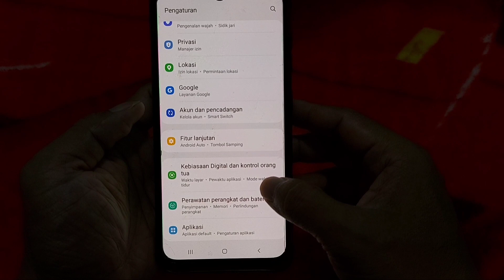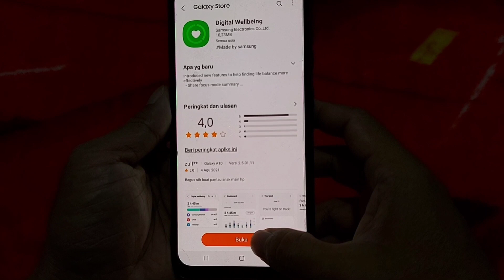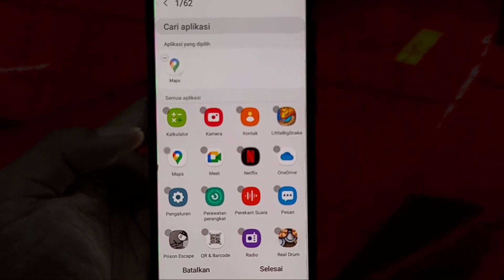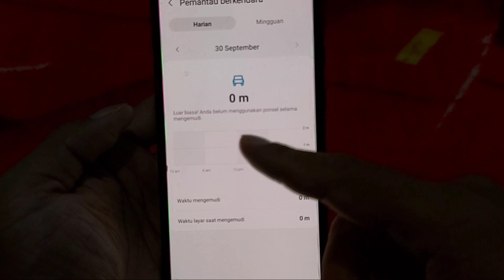Update Terbaru Fitur One UI 4.0 Di HP Samsung Galaxy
Ada fitur baru one ui 4.0 untuk hampir semua hp samsung galaxy. Fitur ini bisa teman - teman coba munculkan dan aktifkan pada hp samsung yang kita gunakan, meskipun one ui 4.0 sendiri saat ini masih dalam tahap beta atau uji coba.

Dan berikut ini video tutorialnya.